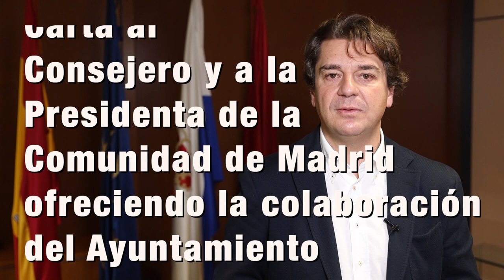Ayala ofrece a la Comunidad de Madrid colaboración para hacer test de diagnóstico del COVID-19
El Ayuntamiento de Fuenlabrada está dispuesto a adquirir los test rápidos de diagnóstico del COVID-19 con el fin de que se hagan estas pruebas a los vecinos y las vecinas de la ciudad bajo supervisión del servicio madrileño de salud y en los centros de atención primaria de la ciudad.

Así se lo ha ofrecido el alcalde Javier Ayala a la presidenta de la Comunidad de Madrid, Isabel Díaz Ayuso, y al consejero de Sanidad, Enrique Ruiz Escudero, mediante una carta en la que se pone a su disposición para colaborar siempre que el Gobierno regional, como autoridad sanitaria, considere oportuno hacer test a toda la población.

El Ayuntamiento de Fuenlabrada se convierte así en el primero que propone esta medida de colaboración con su Comunidad Autónoma para el desarrollo de test a su población.

En la carta enviada a ambos responsables, Ayala apela al objetivo que tanto el Gobierno regional como el local comparten “de cumplir cuanto antes las condiciones sanitarias necesarias para alcanzar la Fase 1 de la desescalada”.

“Creo que la colaboración entre administraciones es ahora más fundamental que nunca a la hora de recorrer este camino de la forma más segura posible para nuestros vecinos y vecinas”, explica Javier Ayala, que ha puesto al Ayuntamiento a disposición de la Comunidad de Madrid, responsable en materia sanitaria, a la hora de colaborar en hacer test a la población en el caso de que las autoridades regionales así lo consideren.

“Estamos dispuestos a colaborar con el Gobierno de la Comunidad en todo lo necesario desde la lealtad institucional que siempre ha caracterizado a Fuenlabrada. Es momento de unir y no de dividir. Para ello, la Comunidad de Madrid siempre va a encontrar la colaboración del Gobierno de Fuenlabrada”, concluye la carta enviada por el alcalde de la ciudad.